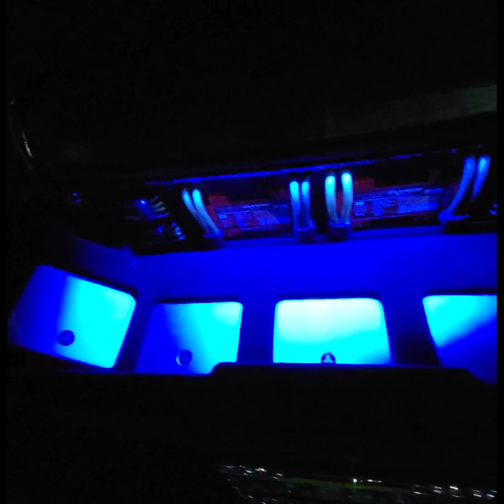Goodtimes CC (Central FL) Lowrider Hop-Off! Lowriders Battle It out